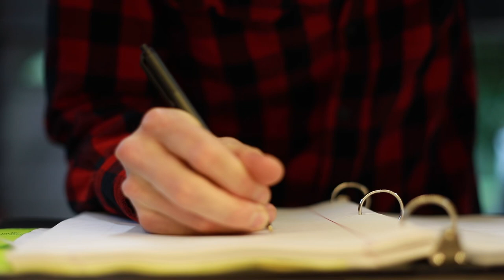Simple Welding Project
Another quick welding project! I saw a pin / pencil holder like this inline and decided it was a perfect quick project to roll out my welder and fabrication equipment.

Although simple I believe building little projects like this will improve my welding abilities more then just simply welding scrap together. Rather then just welding simple metal coupons together this makes you work a but harder and make sure your fab skill are up to the task as well.

Cutting, grinding, fit up, and clamping are all needed skills for welding. Simple quick welding projects like this work on all of my skills at once!

To stay up to date on all my projects!!